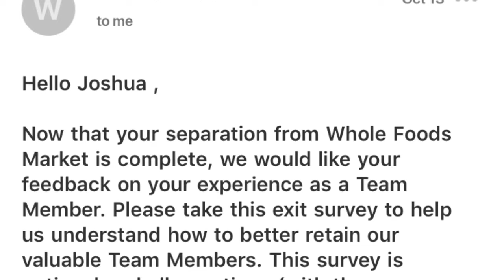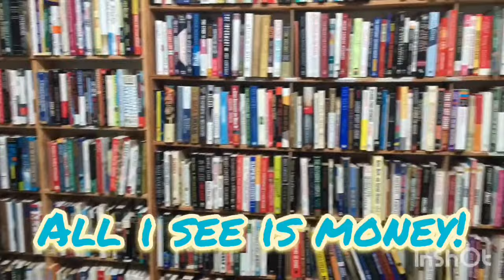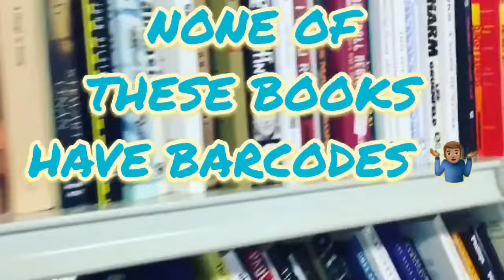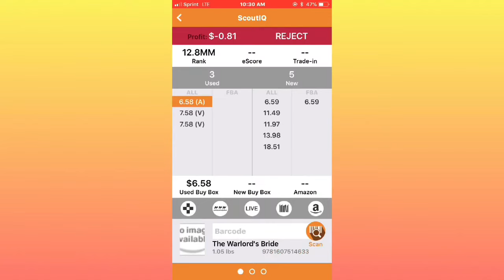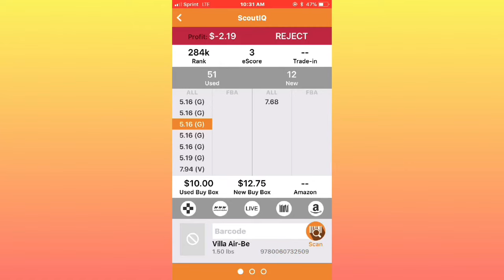How I Became A Full Time Amazon FBA Seller - Where To Find Books To Sell On Amazon